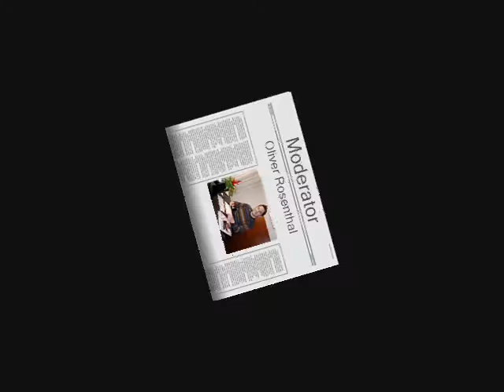Frontal 21 - Theo Koll im Interview - Olis Radioshow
Ausschnitt aus der 2. Radio-Sendung vom 6. Dezember 2006: Beitrag "Frontal 21 - Theo Koll im Interview".